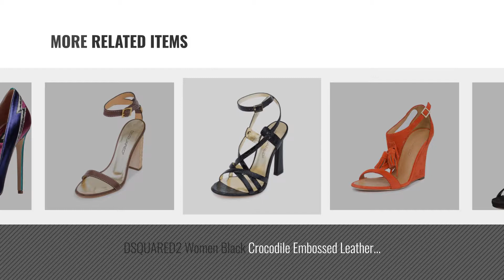Top 5 Dsquared2 Women Sandals [2018]: DSQUARED2 Women's Fringe Sandal Camoscio Ayers Nero 36 M EU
Black Friday / Cyber Monday DSQUARED2 Women's Fringe Sandal Camoscio Ayers Nero 36 M EU by DSQUARED2

Black Friday / Cyber Monday DSQUARED2 Women's Metallic Wedge Sandal Metallic Blue 39 M EU by DSQUARED2

Black Friday / Cyber Monday DSQUARED2 Women White & Gold Leather Ankle Strap Stiletto Heel Sandals Shoes US 7 EU 37 by DSQUARED2

Black Friday / Cyber Monday DSQUARED2 Women Orange Suede Tassel T-Strap Slim Wedge High Heels Sandals Shoes US 7 EU 37 by DSQUARED2

Black Friday / Cyber Monday Dsquared Women's Leather Platform Slingback Sandals Heels Shoes US 6 EU 36 by DSQUARED2

Black Friday / Cyber Monday DSQUARED2 Women Black Crocodile Embossed Leather Slim High Heel Sandals Shoes US 7.5 EU by DSQUARED2

Black Friday / Cyber Monday DSQUARED2 Women D2 Brown & Gold Leather Block Heel Ankle Strap Sandals Shoes US 8 EU 38 by DSQUARED2